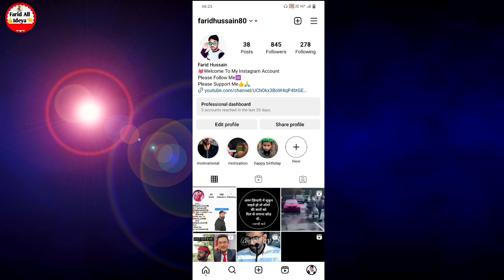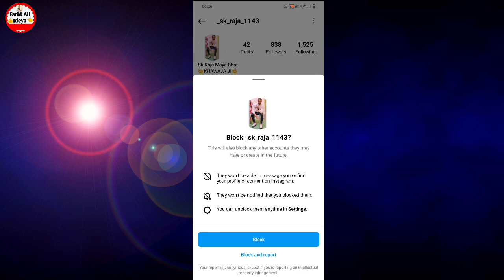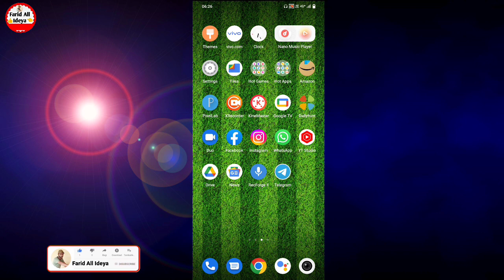Instagram par kisi ko block kaise kare | Instagram par block unblock kaise kare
Instagram me kisi ko block kaise kare friend agar aap bhi Apne Instagram mein kisi Ko block karna chahte hain to aaj ki video mein aapko batane Wale Hain kis tarah se Apne Instagram mein kisi bhi friend ko block kaise karte hain agar aap bhi apni kisi friend ko block aur unblock karna chahte hain to yah hamare video ko pura last Tak dekhte rahiye instagram par kisi ko block kaise kare

instagram par block kaise karte hain
insta pe kisi ko block kaise kare
instagram par block unblock kaise kare
instagram me block kaise kare
instagram par block kaise kare